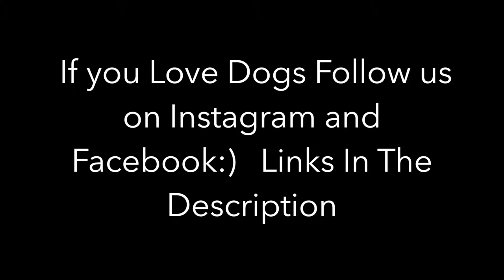3 Cute Euro Doberman Puppies Playing With Toys - Too Cute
cute doberman puppies pictures
cute doberman names
cute doberman pinscher puppies
funny doberman videos youtube
baby doberman for sale
baby doberman puppies
cute doberman pictures
cutest doberman

AKC Euro line Doberman puppies

3 Cute Euro Doberman Puppies Playing With Toys - Too Cute